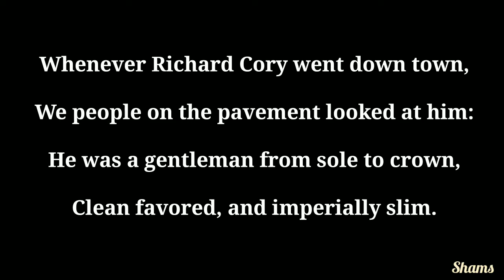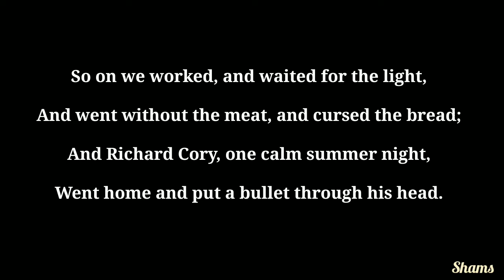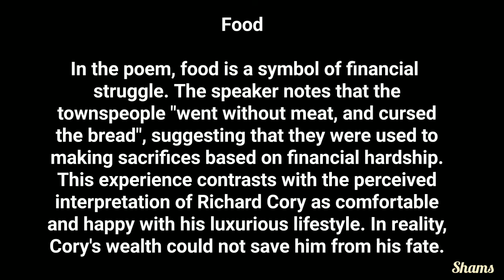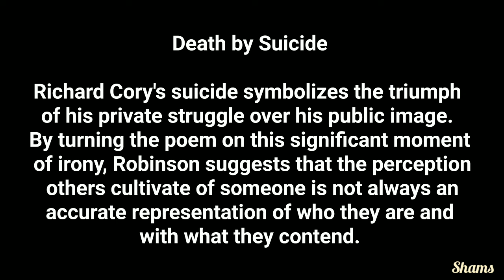Richard Cory by Edwin Arlington Robinson | Poem and Symbols | Poetry | O/L English Literary